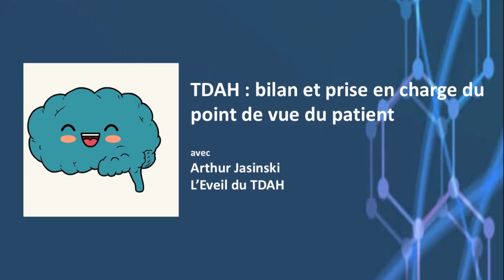Le jeune adulte avec un TDAH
Neurolive avec Gabriel Rafi (neuropsychologue) et Arthur Jasinski (L'Eveil du TDAH).

Le Neurolive est un concept de videos en direct sur Facebook et Instagram avec des intervenants bénévoles, afin de sensibiliser les auditeurs aux questions de santé mentale et de handicap.

Neurolive - psychologie - neuropsychologie - santé mentale - handicap - psychiatrie